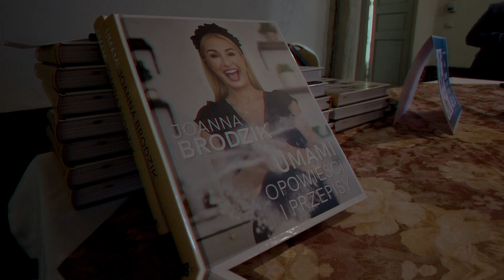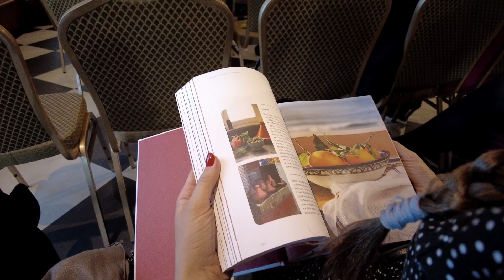Spotkanie autorskie z Joanną Brodzik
Czy uwierzycie, że znana aktorka Joanna Brodzik zabrała się za pisanie książki? I to jakiej. Zapraszam na krótką relację ze spotkania Asi z czytelnikami w Wiechlicach.